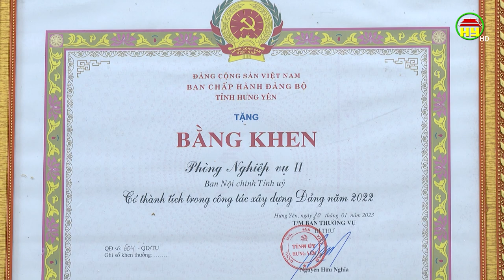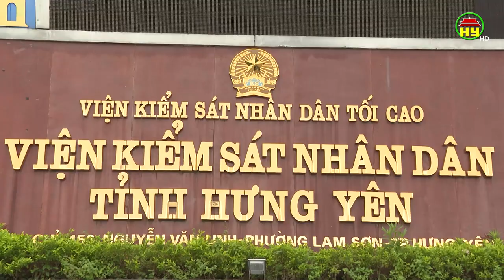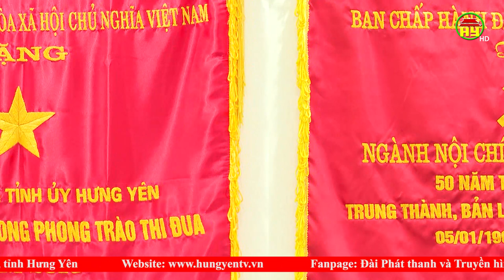10 năm tái thành lập Ban Nội chính Tỉnh ủy Hưng Yên